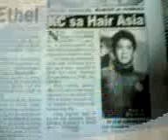ALJUR ABRENICA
here's my colecxon bout ALJUR ABRENICA,. check dis out!